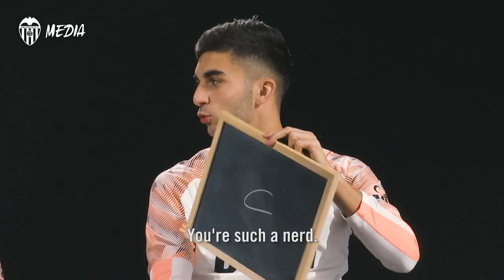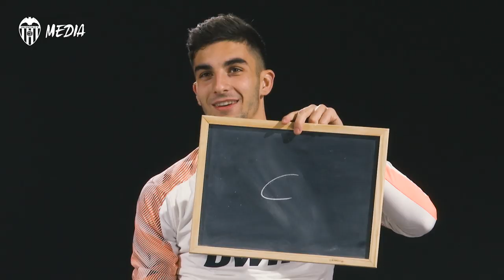BWIN QUIZ CHALLENGE: ¿CUÁNTO SABEN FERRAN Y COQUELIN SOBRE GRECIA?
En esta ocasión BWIN reta a Coquelin y Ferrán para ver quién sabe más sobre la cultura griega. ¿Cuántas acertarán?